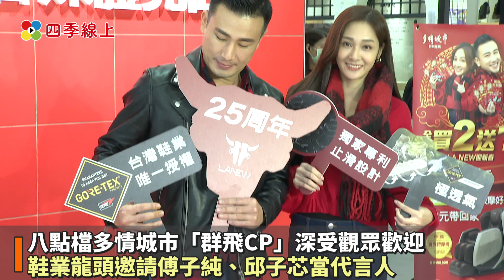【四季線上】「群飛CP」深受觀眾歡迎！鞋業龍頭邀請傅子純、邱子芯代言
《多情城市》深受觀眾喜愛的「群飛CP」雖然戲中兩人飛往國外，但這對CP角色太深植人心，被專業鞋廠商看中力邀兩人合體拍廣告!廣告中兩人一身紅情侶裝出現，在馬路上傅子純忽然看到車直衝而來，一個箭步一把拉她入懷，在山上看到遠方野熊出現也浪漫一把環抱住她，並用眼神示意別說話，這些根本《多情城市》劇情番外霸道總裁正群重現，粉絲直喊好浪漫，直誇他連說台詞都如此有魅力！

四季線上/劉培玉、陳冠達、林佩玟報導